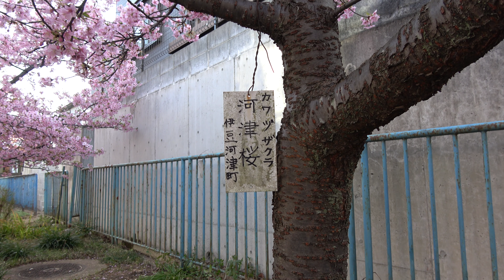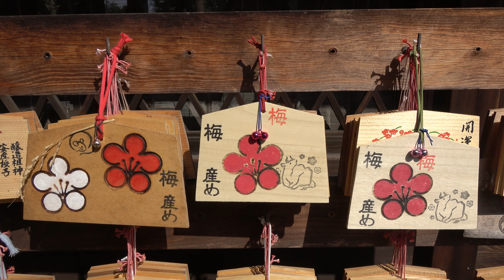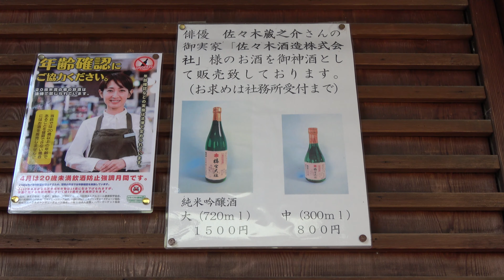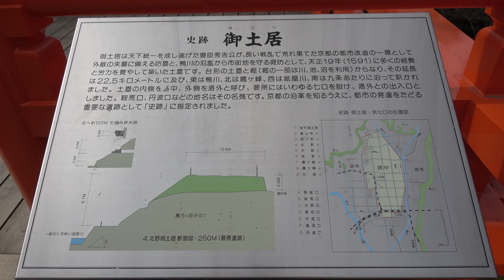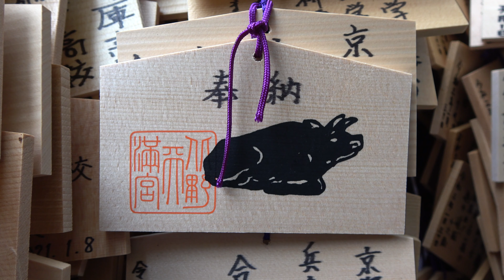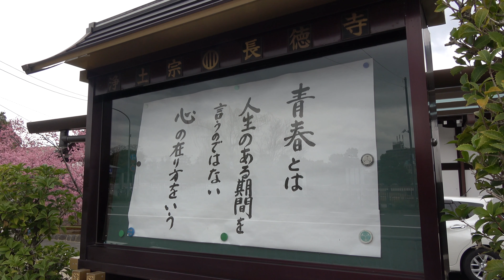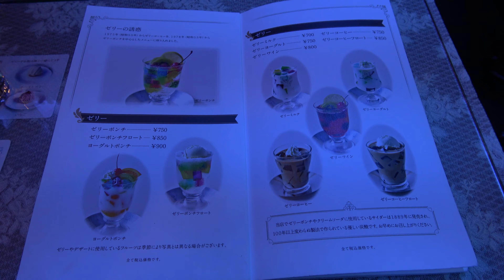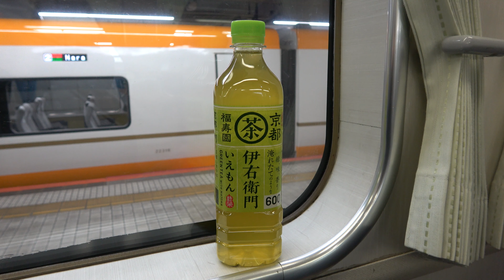【4K】初春の京都を訪れる Visit Kyoto in early spring (2021)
Kyoto, Japan
Camera：❶SONY FDR-AX45
　　　　  ❷iPhone 11
　　　　  ❸DJI Pocket 2 + 外部マイク(External microphone) Edutige ETM-001 *編集時に音量を上げています。

0:16 橿原神宮前駅 Kashiharajingumae Station
1:01 淀駅 Yodo Station
1:14 淀の河津桜 Kawazu Cherry Blossom in Yodo
7:54 前田珈琲 Maeda Coffee
10:14 梅宮大社 Umenomiya Taisha Shrine
21:22 北野天満宮 Kitano Tenmangu Shrine
34:46 上七軒 Kamishichiken
36:22 一条戻り橋 Ichijo Modoribashi Bridge
39:13 長徳寺 Chotokuji Temple
41:14 三条大橋 Sanjo Bridge
44:53 総本家にしんそば 松葉 本店Sohonke Nishinsoba Matsuba (Herring and Soba noodles)
46:29 喫茶ソワレ Kissa Soware
48:14 先斗町 Pontocho Alley
50:12 京都駅ビル Kyoto Station Building
55:31 橿原神宮前駅 Kashiharajingumae Station